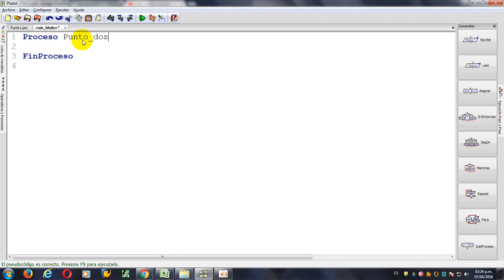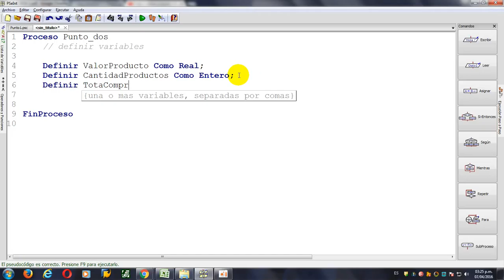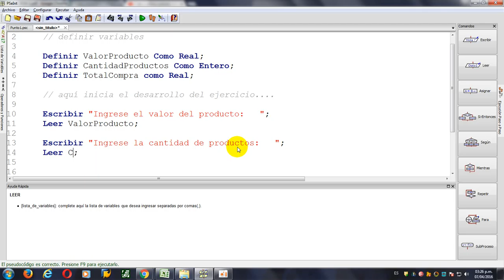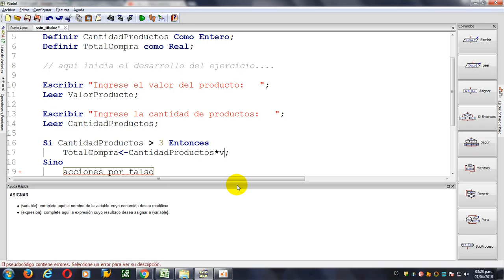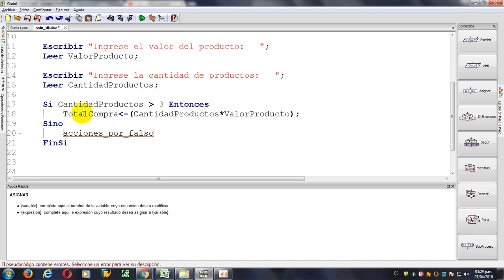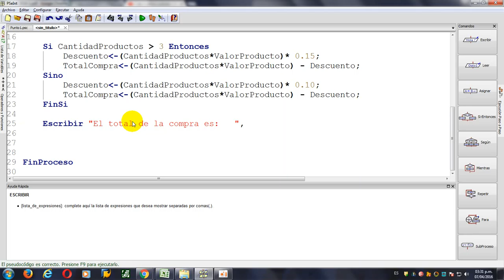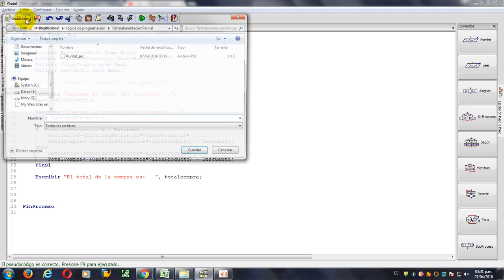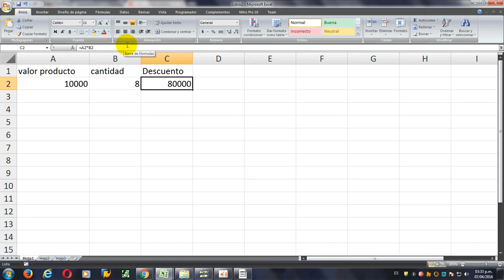Retroalimentación Parcial de Lógica - Punto 2 - Hernán Hoyos - Uniminuto Seccional Bello